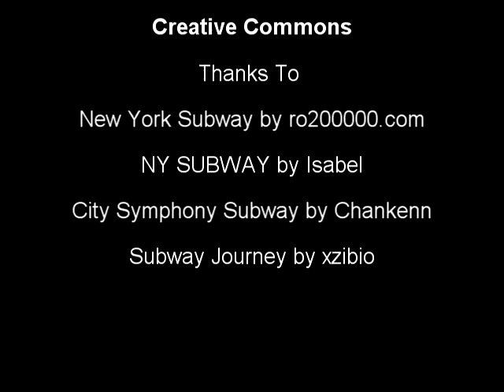Underground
The music for this video is my entry for the Ableton Live Beat the Clock contest.